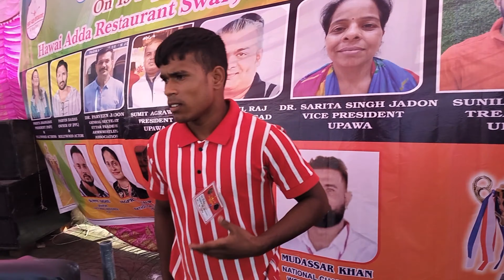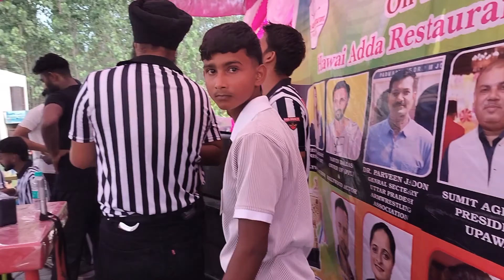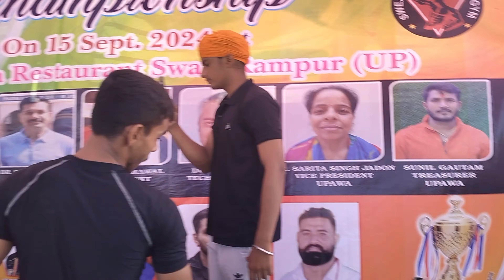ARMWRESTLING COMPILATION AT UP 😱 | NEAR MORADABAD | armwrestling में बहुत बच्चे आए थे दूर-दूर से 😲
ARMWRESTLING COMPILATION AT UP 😱 | NEAR MORADABAD | armwrestling में बहुत बच्चे आए थे दूर-दूर से 😲|| @60kg_fighter